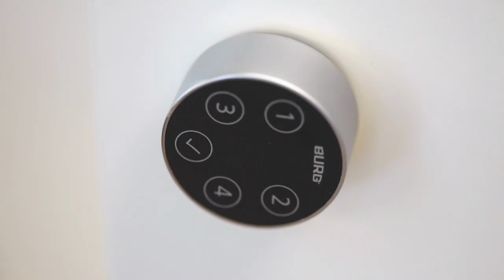BURG Intro.Code Furniture Codelock [Kurzanleitung / short operation]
This short video demonstrates the functions of the electronic furniture codelock Intro.Code.

The Intro.Code is the convenient and secure locking system for cabinets and valuables compartments.
Thanks to its simple operation, the lock makes everyday life easier
and shines with its high-quality design and ergonomic handling.

Follow the link to learn more about the Intro.Code